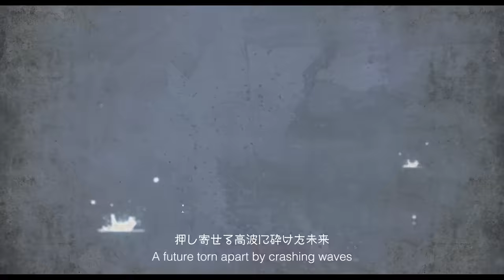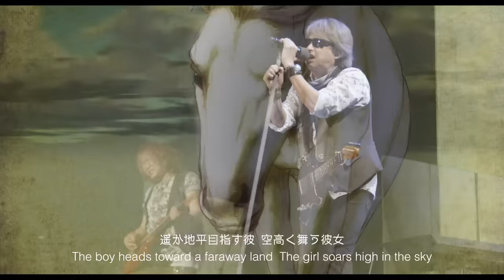アジアの風 青空 祈り part-2 青空 (ON THE ROAD 2015-2016 "Journey of a Songwriter")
浜田省吾　SHOGO HAMADA

2018年発売の映像作品「ON THE ROAD 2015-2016 "Journey of a Songwriter"」より、「アジアの風 青空 祈り　part-2 青空」の日英歌詞字幕付きライブ映像。